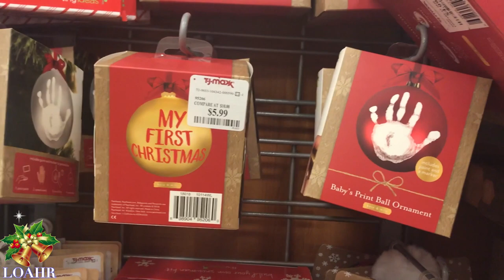Ezekiel Doc Visit / Christmas Shopping (VLOGMAS DAY 2) | LOAHR / Vlog